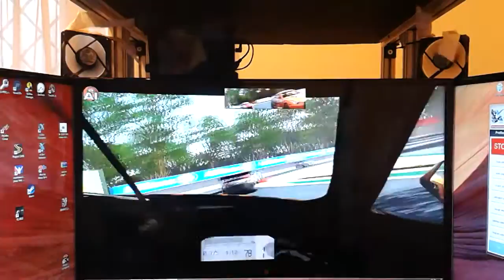diy 3 dof genesy speed wind x-sim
prova per ricreare effetto vento prendedo il dato della velocita